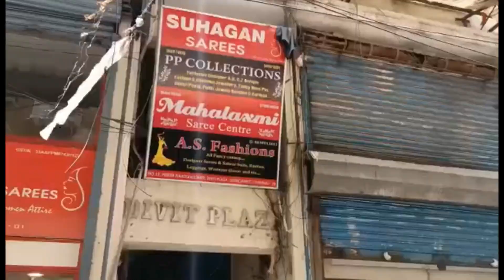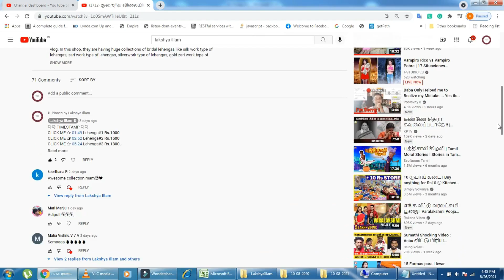Rs 500 முதல் Mysore Like silk Crape Saree collection with Price|Mahalaxmi Saree centre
Hello Sisters! Am back with the Latest Mysore silk sarees Collections shopping vlog. The shop has different types of Mysore silk sarees like crepe sarees, silver border sarees, big border sarees many more.

TIMESTAMP
00:00 CLICK ME
01:48 MysoreSaree#1 Rs.500
02:18 MysoreSaree#2 Rs.550
03:30 MysoreSaree#3 Rs.650
04:02 MysoreSaree#4 Rs.700
04:38 MysoreSaree#5 Rs.680
05:25 MysoreSaree#6 Rs.700
07:17 MysoreSaree#7 Rs.720
08:18 MysoreSaree#8 Rs.750
09:05 MysoreSaree#9 Rs.820
09:30 MysoreSaree#10 Rs.700
10:06 MysoreSaree#11 Rs.820
10:41 MysoreSaree#12 Rs.825
11:14 MysoreSaree#13 Rs.820
11:42 MysoreSaree#14 Rs.850
14:07 MysoreSaree#15 Rs.875
14:42 MysoreSaree#16 Rs.880
15:19 MysoreSaree#17 Rs.875
16:34 MysoreSaree#18 Rs.880
17:11 MysoreSaree#19 Rs.900
17:43 MysoreSaree#20 Rs.910
18:20 MysoreSaree#21 Rs.975
18:48 MysoreSaree#22 Rs.970
19:23 MysoreSaree#23 Rs.1025
19:49 MysoreSaree#24 Rs.1050
20:30 MysoreSaree#25 Rs.1150
21:00 MysoreSaree#26 Rs.1200
21:20 MysoreSaree#27 Rs.1070
21:42 MysoreSaree#28 Rs.1175
22:00 MysoreSaree#29 Rs.1220
22:36 MysoreSaree#30 Rs.1175

shop address
Mahalaxmi Saree Centre
No 12, Divit Plaza, Periya Naickan Street
Sowcarpet.Chennai 79

My Channel name is lakshyaillam and on this channel, I show you how to buy dresses online and how you can start to buy dresses. The shop provides the various types of running material fabrics and explains the material collections with the price. The shop is doing both Retail Shopping and Wholesale Shopping.